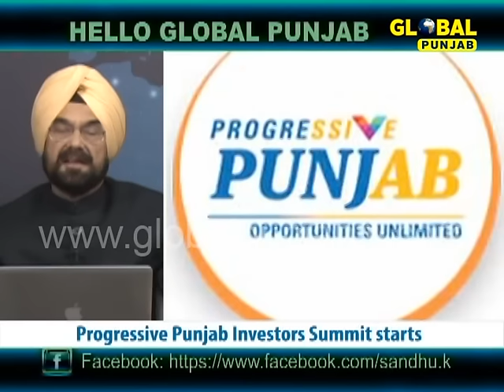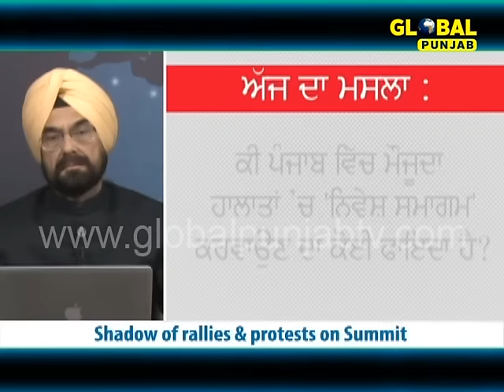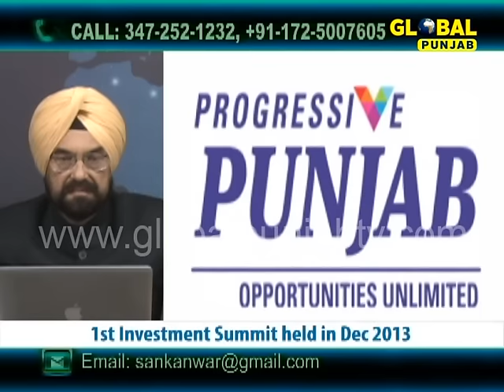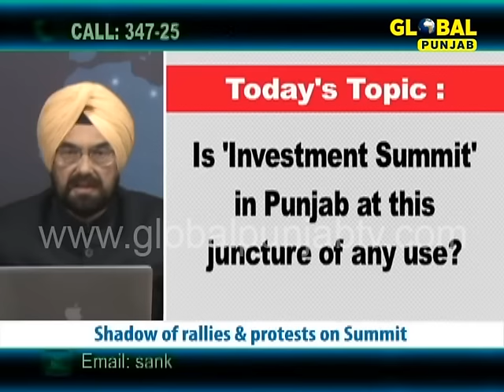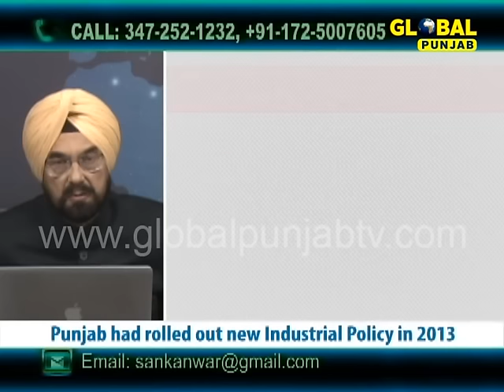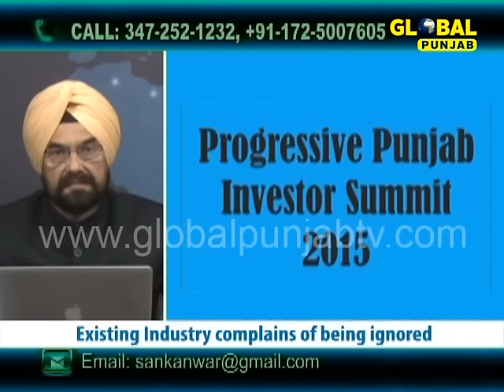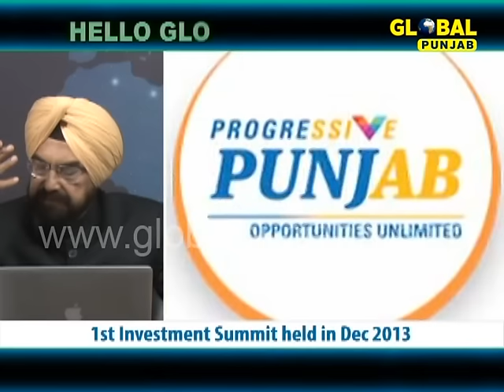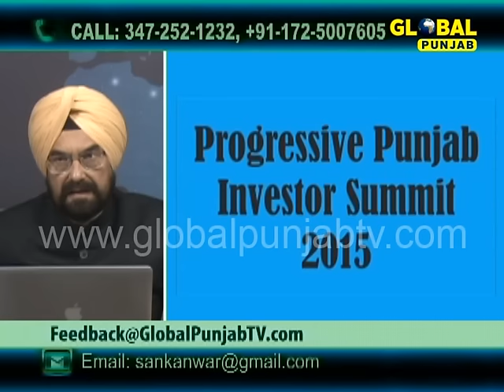Is 'Investment Summit' in Punjab at this juncture of any use? - Hello Global Punjab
Global Punjab TV Show "Hello Global Punjab" with "Kanwar Sandhu" discussing "Is 'Investment Summit' in Punjab at this juncture of any use?"